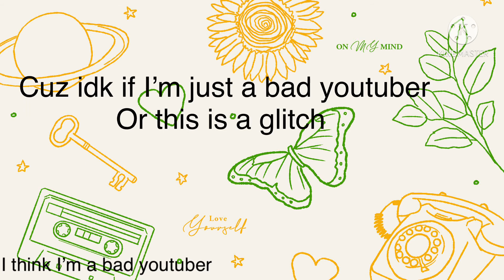Help!?...?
Idk what’s going on folks